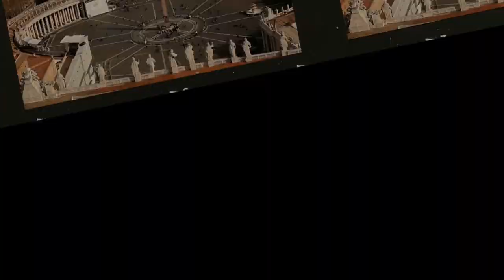KẾT CỤC HẨM HIU CỦA HAI VỊ VUA VIỆT Ở NGÔI ĐƯỢC 3 NGÀY NGẮN NGỦI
Trong các triều đại vua Việt, có những vị vua trị vì rất lâu như Lý Nhân Tông, Lê Thánh Tông, Tự Đức… Nhưng ở chiều ngược lại, có những vị vua chễm chệ trên bệ rồng chưa được bao lâu, thậm chí là rất ngắn ngủi, như trường hợp Lê Trung Tông thời Tiền Lê, Dục Đức thời Nguyễn, chỉ được ba ngày.